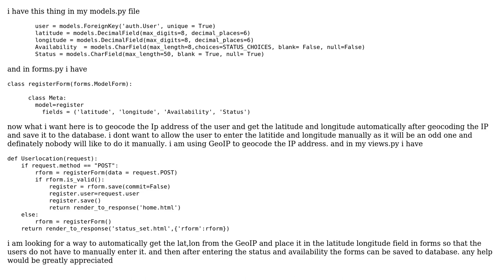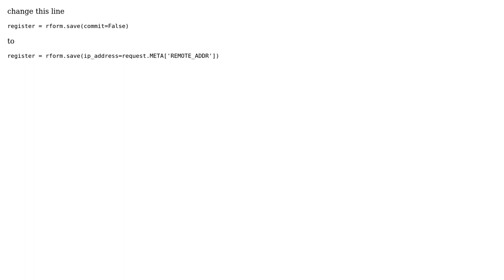geocoding an IP and save using model forms (2 Solutions!!)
geocoding an IP and save using model forms

With thanks & praise to God, and with thanks to the many people who have made this project possible! | Content (except music & images) licensed under CC BY-SA | Music | Images & others | With thanks to user Rida user MajorGeek user Ashok and the Stack Exchange Network Trademarks are property of their respective owners. You are responsible for your own actions.